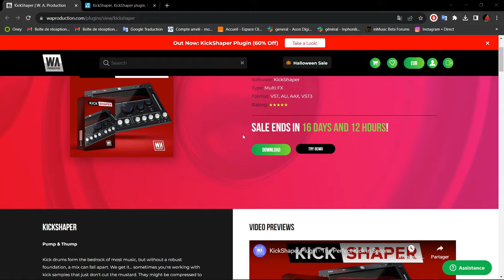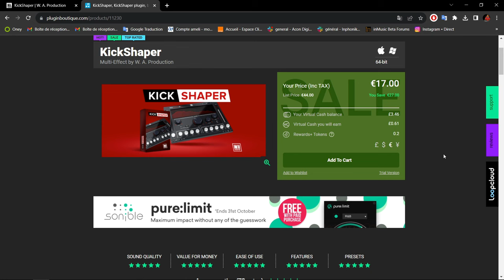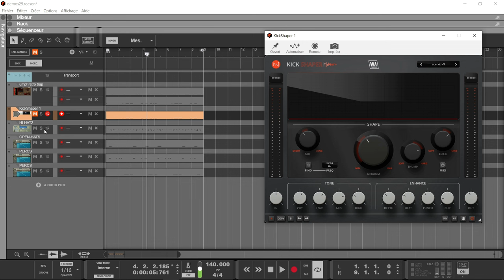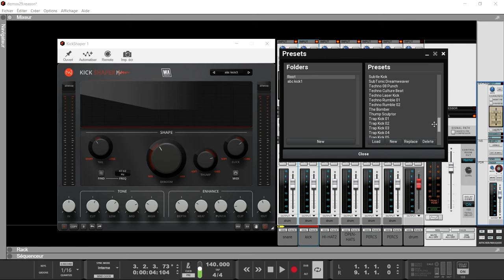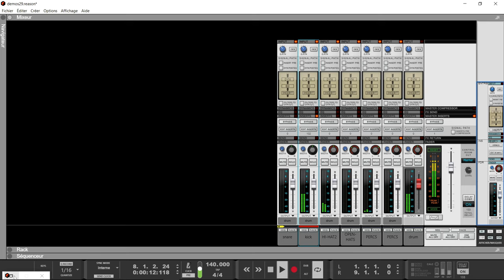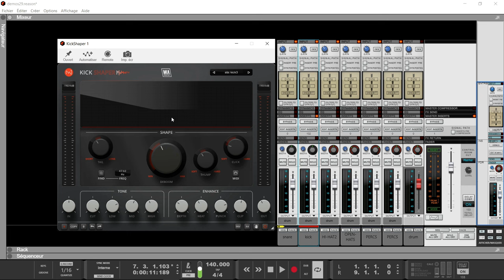PRESENTATION DU KICKSHAPER PAR WA PRODUCTION